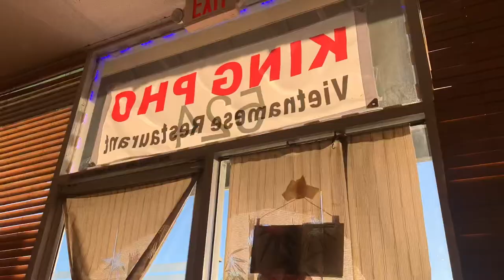Alaya’s getting her blood drawn experience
Alaya went to the dr to get her blooddrawn for a routine check up. And fatherinlaw treated again for dinner.